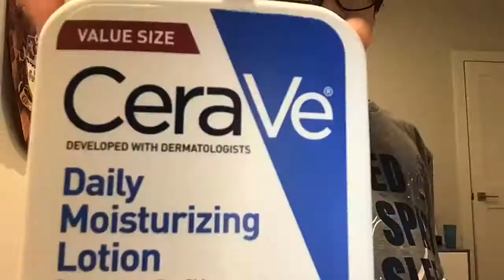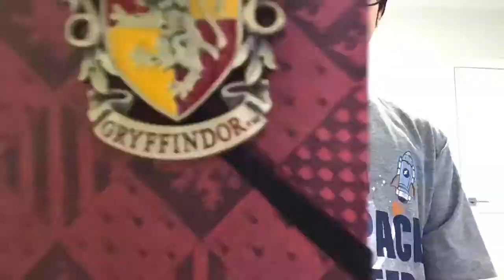Trapped In My Room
Trapped in my room on a Saturday night.